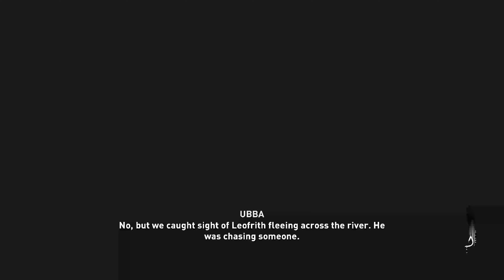Assassin's Creed Valhalla PC Gameplay - Part 8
Assassin's Creed Valhalla PC Gameplay

Let's play.🎮